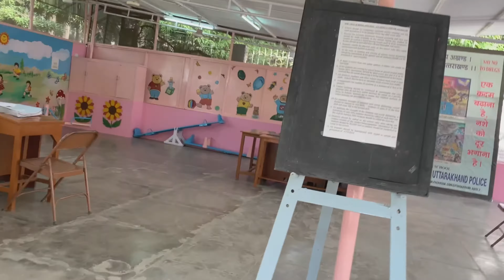Weekend fun with family 🤩🤩